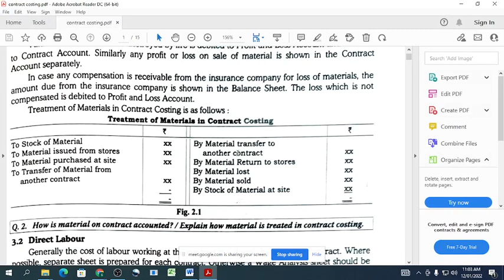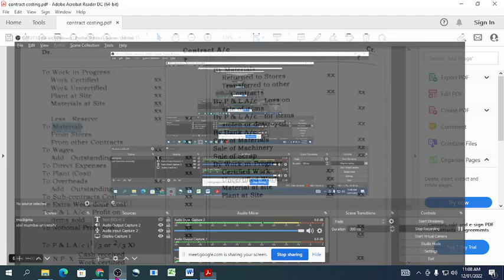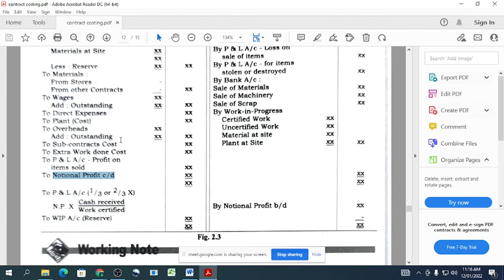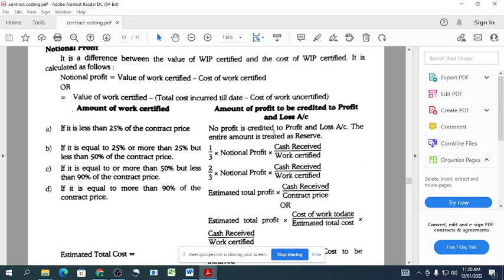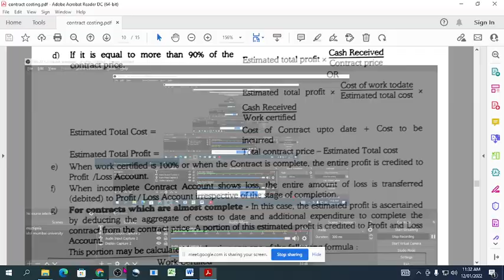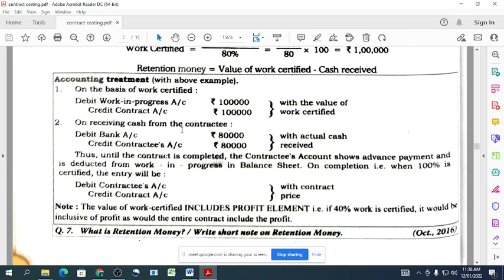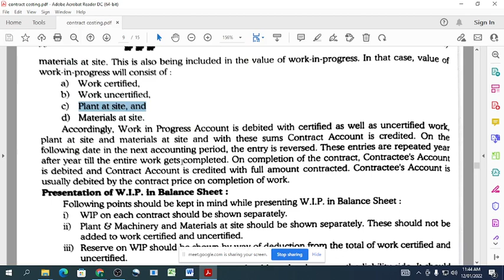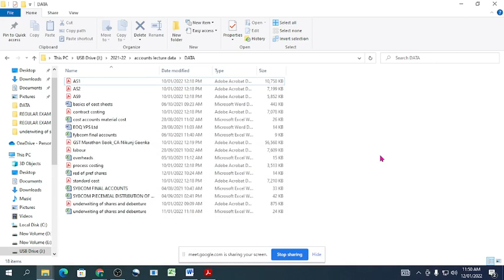Contract Costing | Cost Accounting | Part 1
Contract Costing